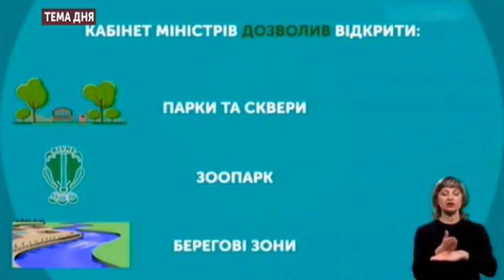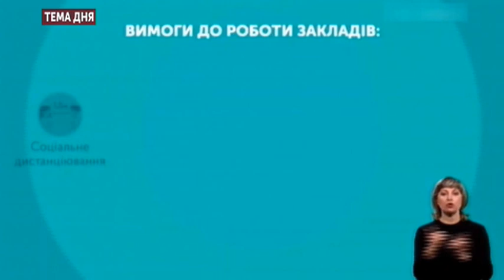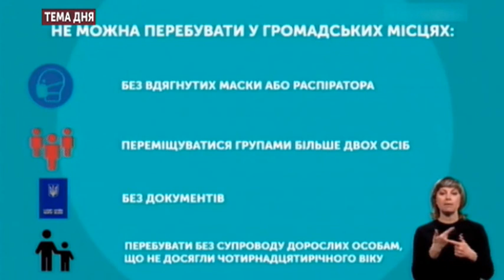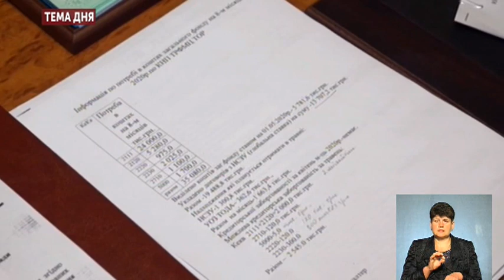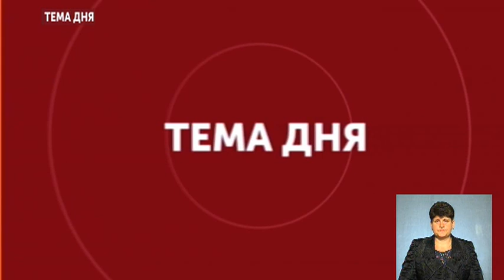Тема дня - Як Тернопільщина виходитиме з карантину